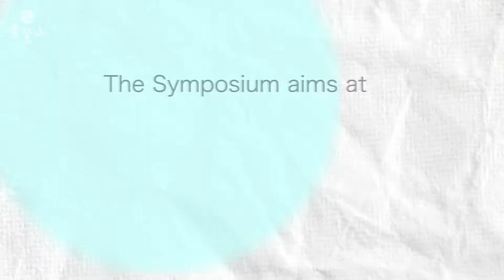第三屆觀音論壇預告影片_山元ヤス子 校長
大家好，我是山元ヤス子。
去年計劃的第三回觀音論壇，因為新冠肺炎的緣故，延後了一年。然而疫情尚未收束。
因此，臺灣會場和日本會場，透過網路連結的遠端會議形式，線上舉辦。
實在很遺憾無法直接與各位相會。

但是，也發生了一些好事。（臺灣和我）臺灣的靈鷲山和我們，開了好多次線上會議，因為這樣，我們的關係更加深刻美好。
我們身為企劃者，不斷想像著如果臺灣的各位能來到日本的話，想帶你們去哪裡玩，也有很多東西希望能讓大家看看。所以呢，如果下回各位真的能來日本的話，我們一定會致上令人雀躍不已的企劃。

現在我們迎向了時代的轉捩點。從物質中心的世界，接下來要迎接重視心與魂的時代。
這回舉辦的論壇，老師們很認真的準備。有從學術的觀點，也有實踐的觀點，可以聽到許多優秀的發表。
真的是養心的絕佳學習機會，很希望大家能夠參加。

靈鷲山全球網路電視台